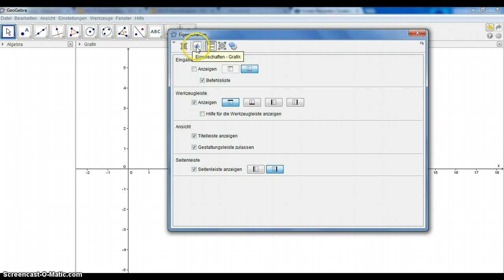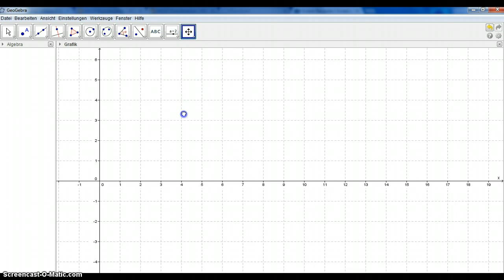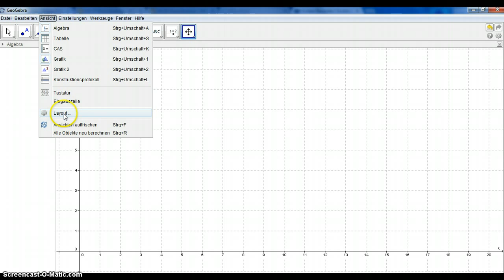GeoGebra - Koordinatensystem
Koordinatengitter aktivieren u. einstellen